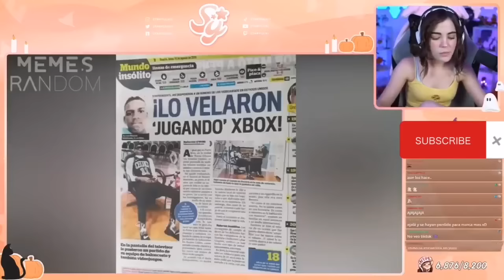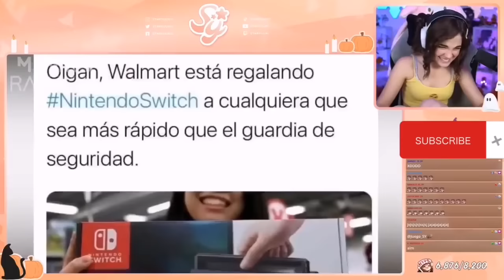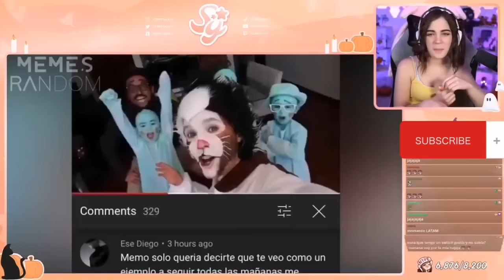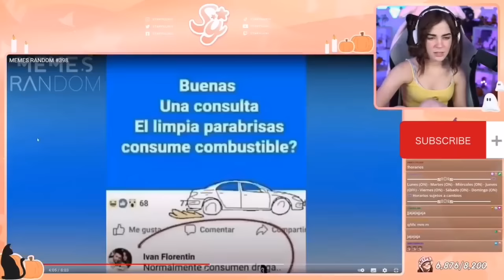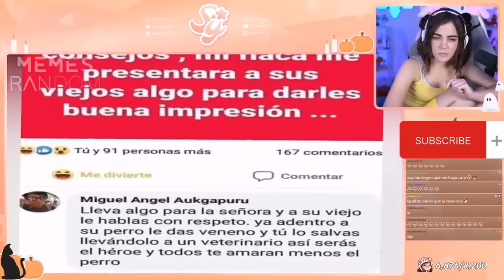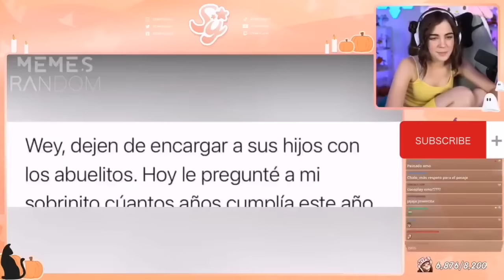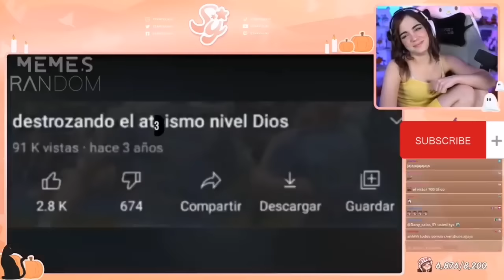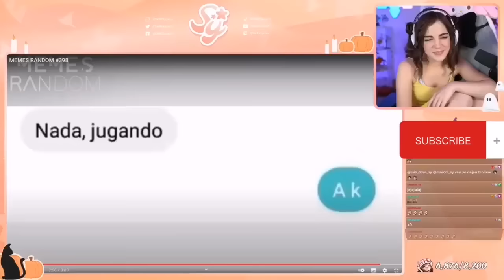staryuuki reacciona a memes random #398